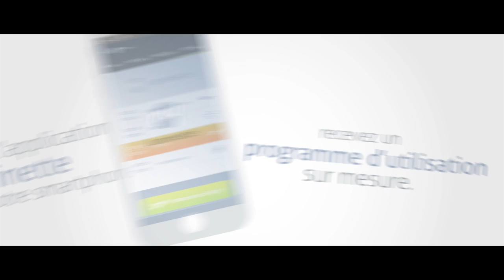Luminette : lunettes de luminotherapie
Les lunettes de luminothérapie Luminette permettent une luminothérapie nomade pour palier au manque de lumière hivernal. Pour en savoir plus consulter nos pages spécifiques